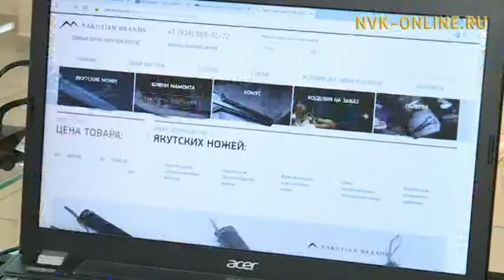Саха сиригэр олохтоох бородууксуйаны оҥорооччулар билиҥҥи таһымнара хайдаҕый?